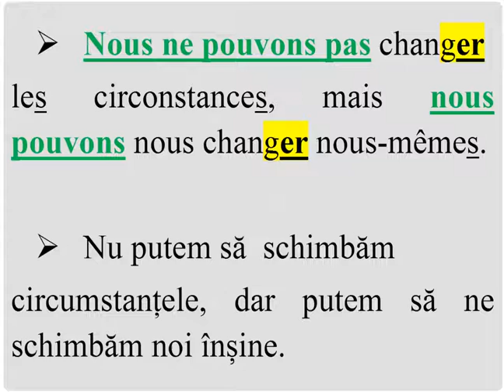Pentru Liniștea Ta - IciOnParleFrançais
SINGURUL canal cu TRADUCERE SIMULTANĂ, TIMPURI VERBALE subliniate cu CULORI și probleme de gramatică evidențiate, în toate videoclipurile! Numai pe canalul ' Le Français avec Gabrielle' franceza este ușoară și plăcută!